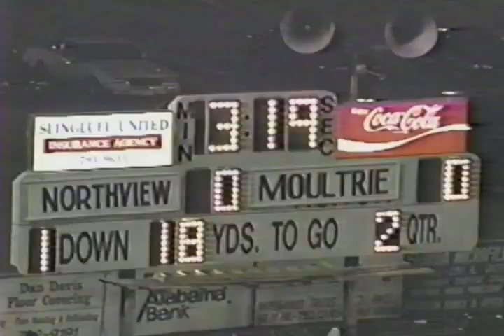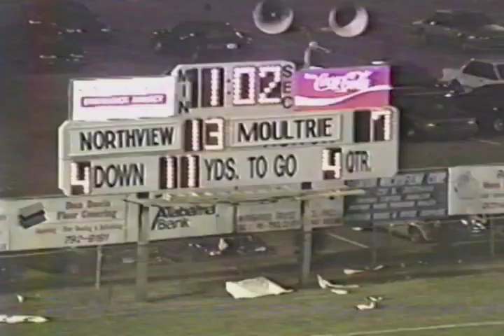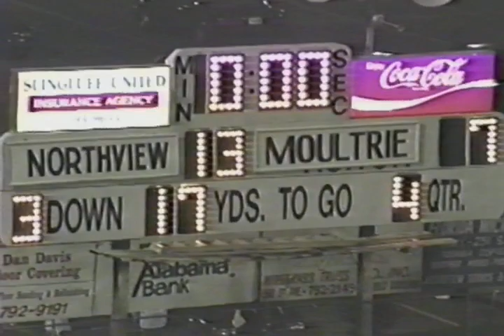1992 Northview v. Colquitt County, GA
Northview 13
Colquitt County 7

Rip Hewes Stadium
Dothan, AL